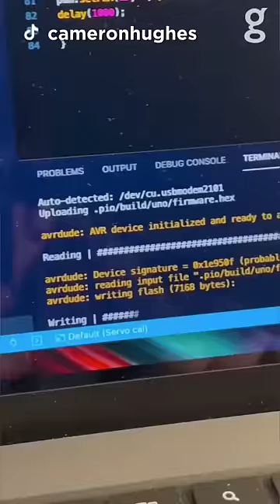This robotic feather dress fans automatically! 😮